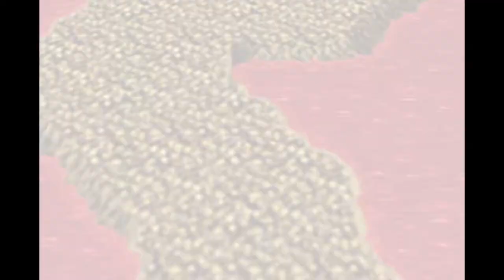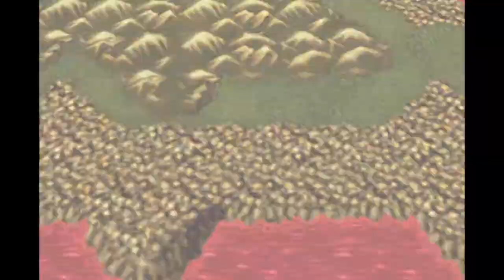Final Fantasy VI - cap.18 - La ley de un buen caballero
Modesto cabroncete, Cyan...